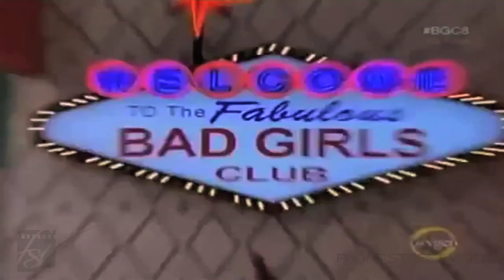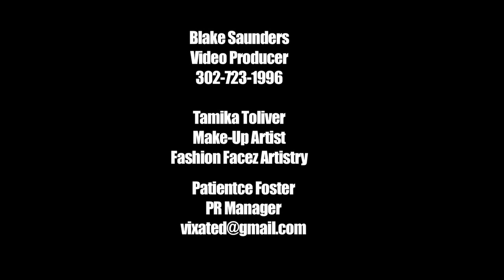GIA HERNANDEZ (Bad Girls Club 8) ~ 'WHO'S BAD' Photo Shoot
Come with FrontStreet Video Productions as we go behind the scenes with Bad Girls Club Season 8 cast member GIA and her photo shoot with Fashion Photographer Shorty Wright! The Miss Bad Girl herself shows us really WHO'S BAD!!!